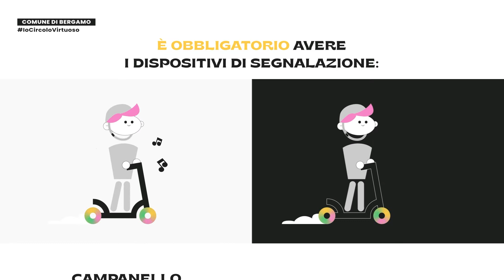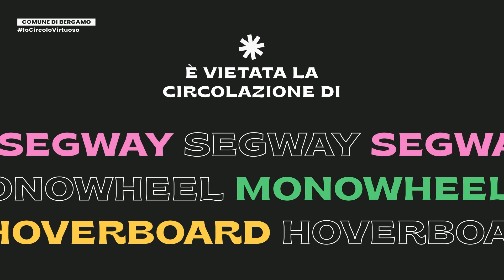Io circolo virtuoso - Sai come circolare in sicurezza sui monopattini nella tua città?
Campagna di sensibilizzazione per l’uso corretto e sicuro dei mezzi di micromobilità elettrica promossa dal Comune di Bergamo.